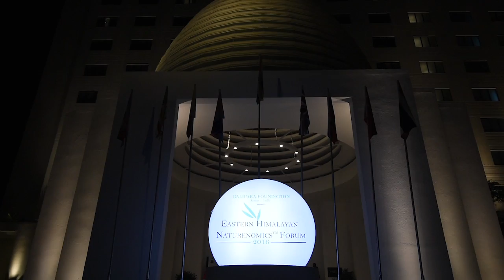Eastern Himalayan Naturenomics™ Forum 2016: 8th November (Part 7)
The Eastern Himalayan Naturenomics™ Forum 2016 (EHNF ‘16) is the evolutionary outcome spanning three years, covering three editions of the Balipara Foundation Environmental Awards (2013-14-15) and two editions of the ‘Asian Elephant in the Wild’ Conferences (2014-15). Over the last three years, our events have primarily focused on Asian Elephants attracting participation from 30+ Countries and 50+ Organizations including Governments, NGOs, Corporates, Civil Societies, Universities and others.

We are now broadening our scope and deepening our search for pragmatic, multi-disciplinary conservation solutions in the Eastern Himalayan Region!